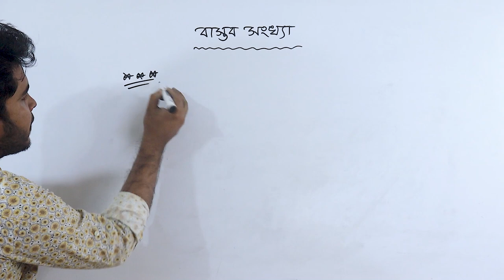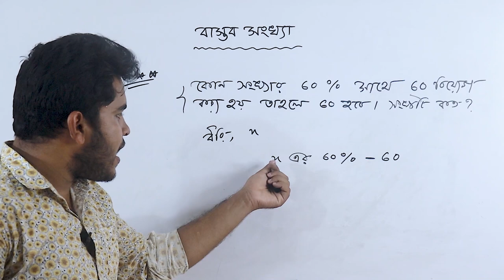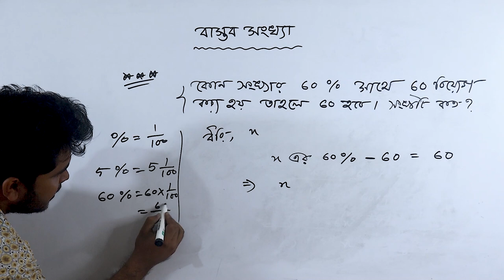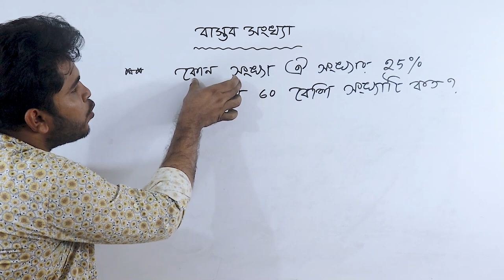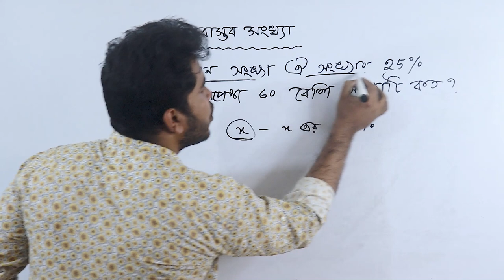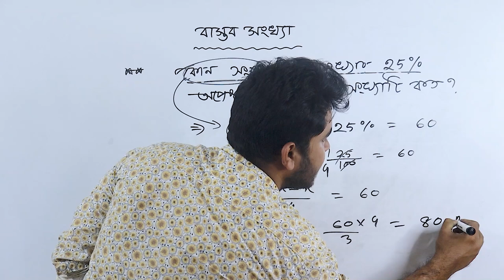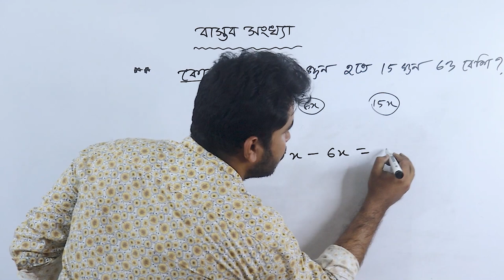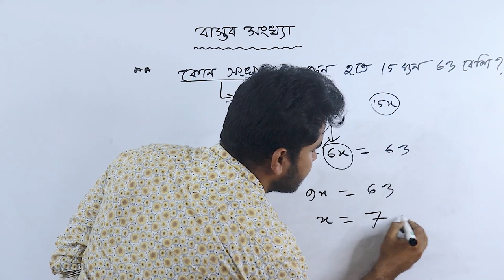07 Real Numbers | বাস্তব সংখ্যায় কিছু কিছু শতকরার অংক বেশি আসে ! Percentage Problem in Bangla Math